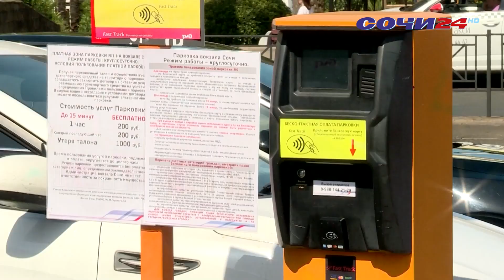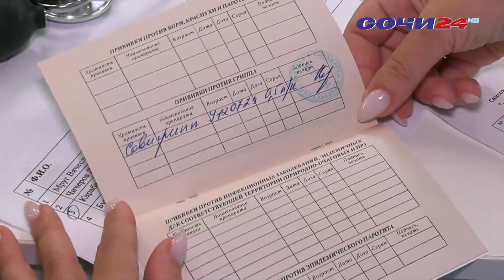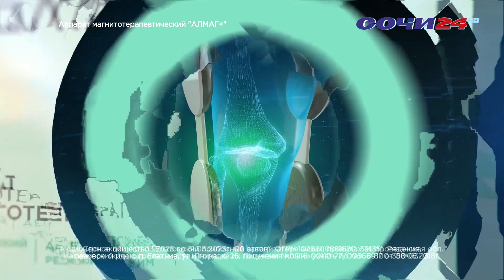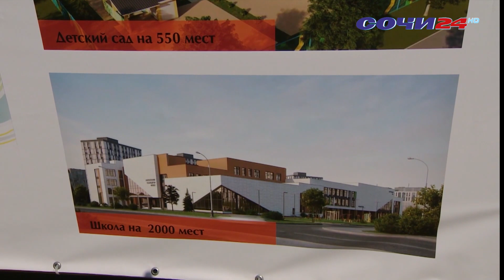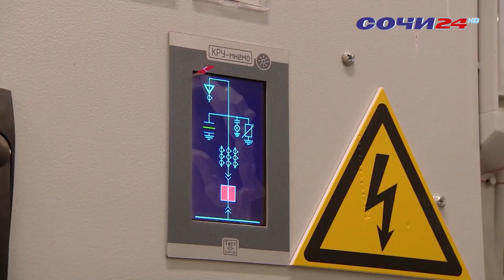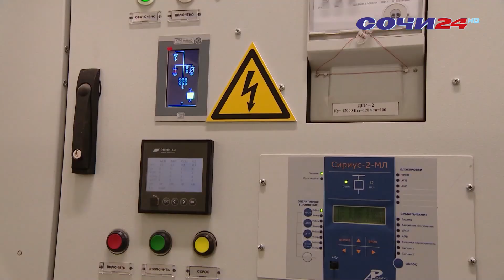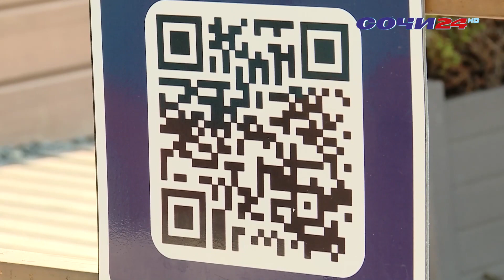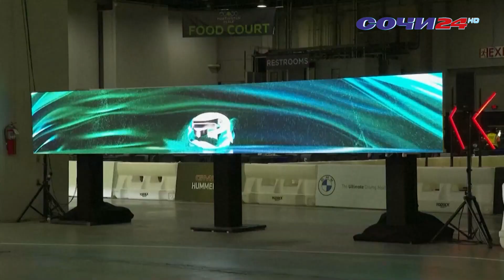Платные парковки в СОЧИ! Погоня полицейских за БМВ! ВРЕМЯ НОВОСТЕЙ за18.09.23 с Ксенией Синявской.